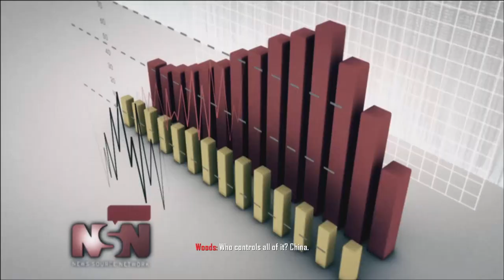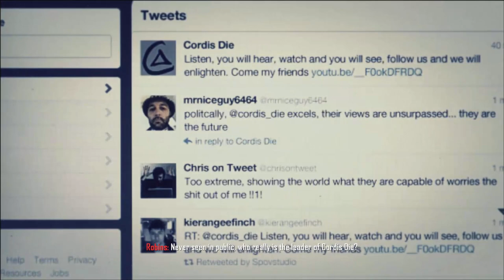نداء الواجب طور القصة الحلقة #2 Call Of Duty Black Ops 2 Story Mod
كول أوف ديوتي: بلاك أوبس 2 هي لعبة فيديو حرب واطلاق نار من منظور الشخص الأول، طورت بواسطة تريارك ونشرت بواسطة أكتيفجن، صدرت يوم 13 نوفمبر 2012 على بلاي ستيشن 3 وإكس بوكس 360 ومايكروسوفت ويندوز، أما جهاز وي يو ففي 18 نوفمبر 2012 لأمريكا الشمالية و30
Call Of Duty: Black Ops 2 is a first-person war and shooting video game developed by Trik and released by Activision, released on November 13, 2012 on PlayStation 3, Xbox 360, and Microsoft Windows. Wii Yu on November 18, 2012 for North America And 30